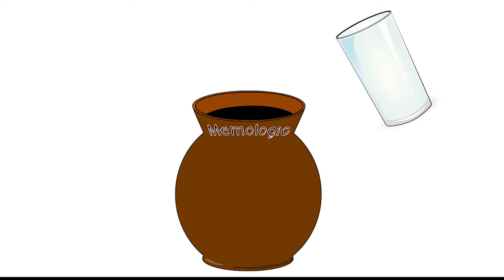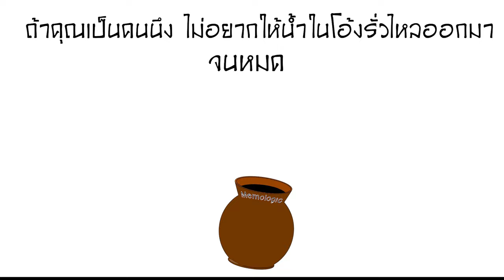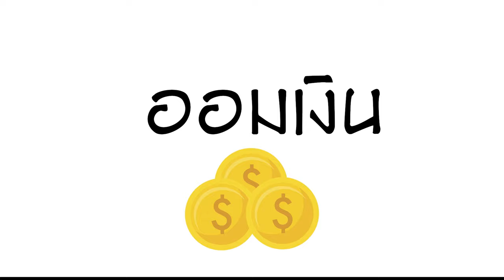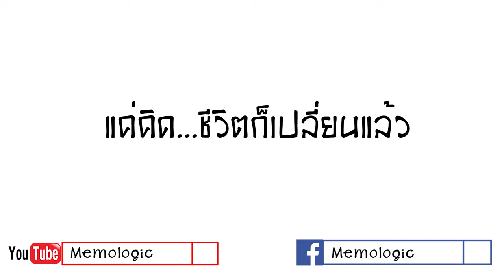คิดก่อนใช้ : ที่บอกไม่มีเงินเก็บ แล้วเงินไปไหนหมดหละ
เมื่อไหร่จะรวยนะ ทำไมคุณถึงคิดกันแค่นี้ละ! เอ๋อทำไมละ
หลายๆคนบนว่า ไม่มีเงินเลย ทำงานได้เงินมาก็ใช้จ่ายหมด จะเอาตังที่ไหนมาเก็บดี...
ลองมาดูกันถ้าเปรียบเงินเป็นน้ำ

ฝากกด subscribe และ กระดิ่งแจ้งเตือนนะครับ ถ้าไม่อยากพลาด ความคิดง่ายๆ ในชีวิตประจำวัน